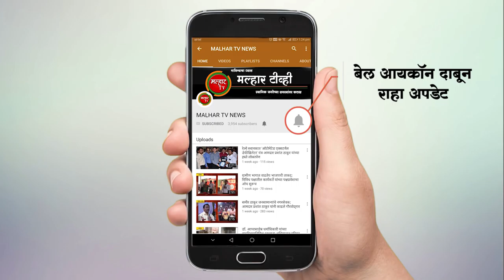डॉक्टर डे निमित्त धन्वंतरी आरोग्यदूत सेवा संस्थेच्या वतीने डॉक्टरांचा सत्कार सभारंभ !